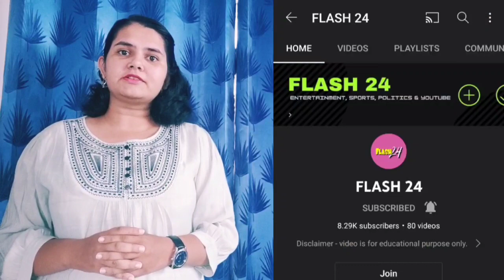Jhalak Dikhhla Jaa के New season ने आने से पहले ही दिख्या अपना जलवा?? New season related details??